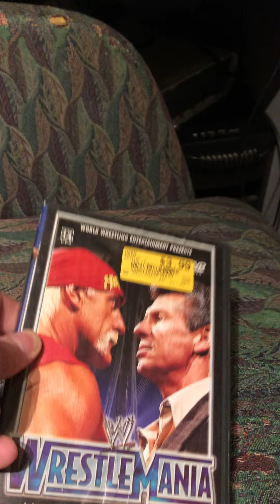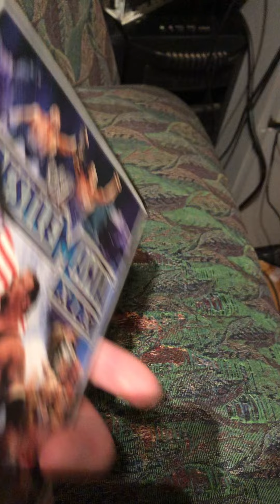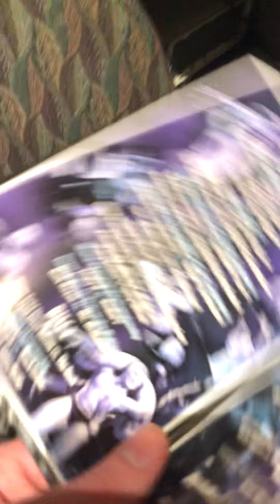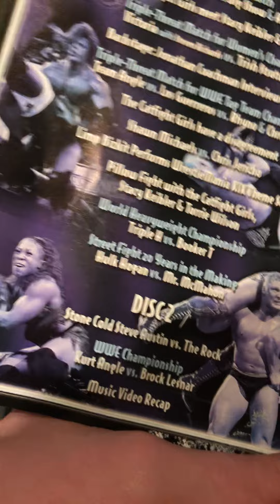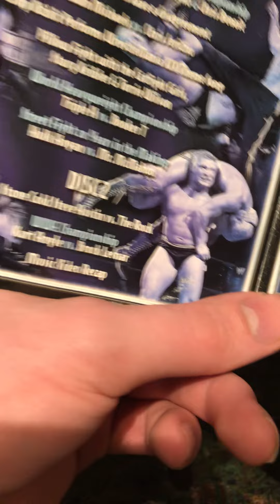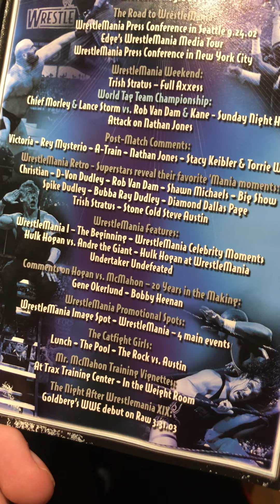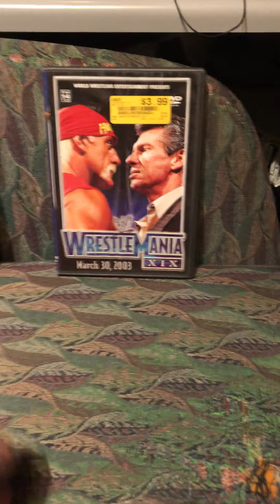WrestleMania 19 dvd review